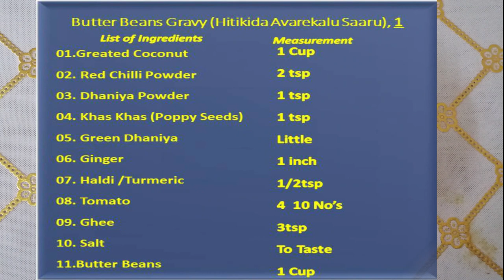பிதுக்கம் பருப்பு சாம்பார் । Butter Beans Gravy (Hitikida Avarekalu Saaru), । Tamil In 10 Minutes